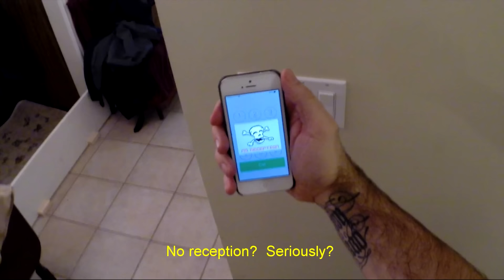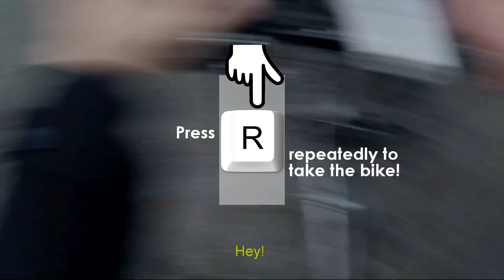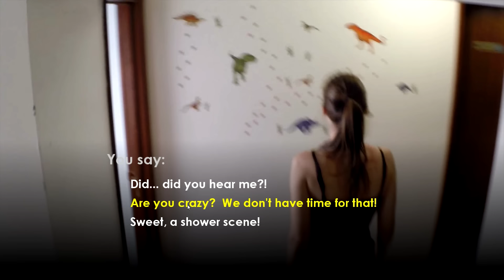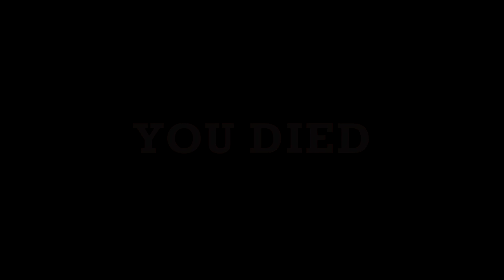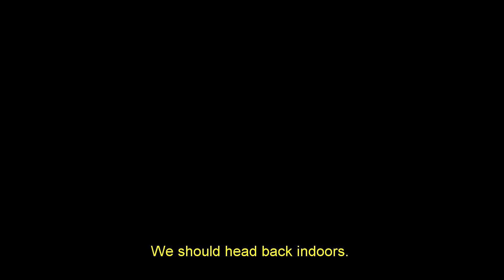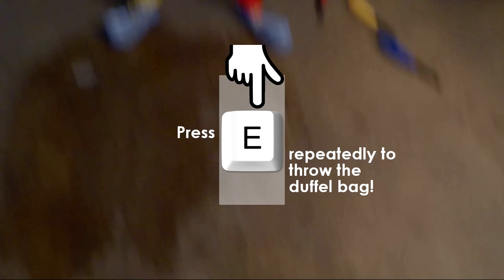ทำไมไม่กด X !!!!!!!! - Press X To Not Die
จะทำอย่างไร หากอยู่ๆก็มีคนมาปลุกจากการตื่นนอนแล้วบอกให้กด X